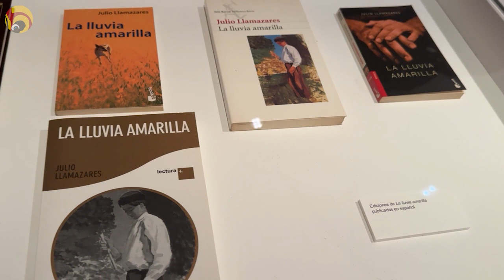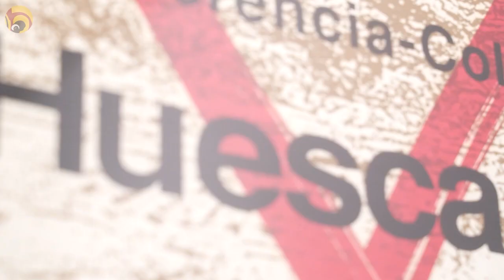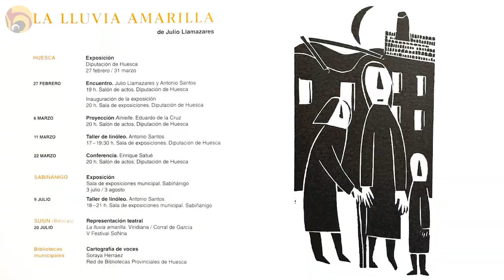‘La lluvia amarilla’ escrita por Julio Llamazares en 1988 es símbolo del éxodo rural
Ha conseguido llevar el nombre de la provincia de Huesca y su Pirineo por el mundo, siendo traducida a más de 30 idiomas. Por todo ello la Diputación Provincial de Huesca rinde un sentido homenaje a la novela que inmortalizó la historia de Ainielle y de su último habitante Andrés, de Casa Sosas.  La institución ha programado una serie de actividades y actos en paralelo a una delicada exposición que se puede visitar en Huesca hasta el 31 de marzo y que a continuación viajará a Sabiñánigo.